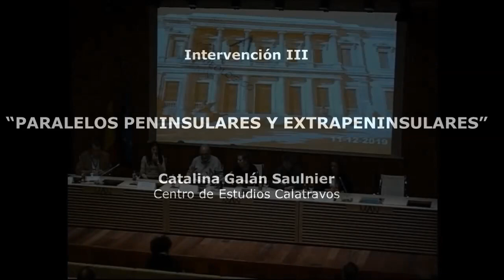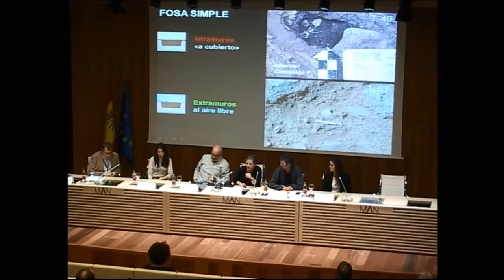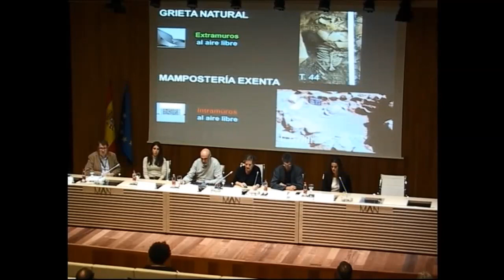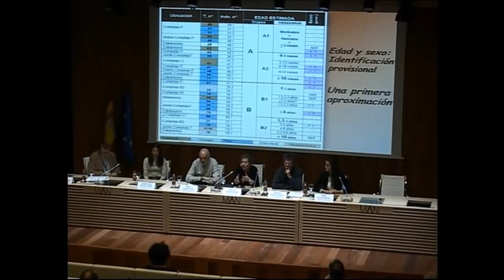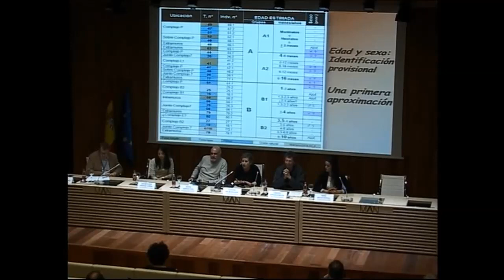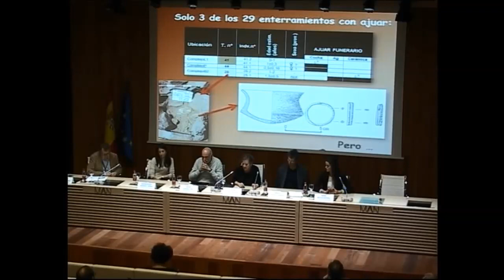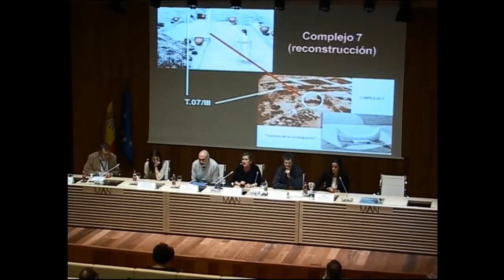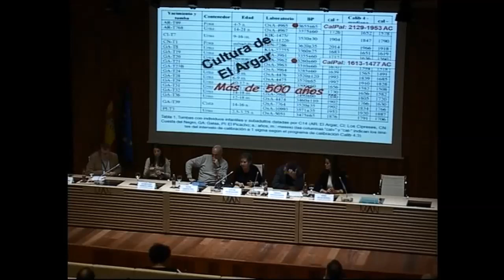Tumbas infantiles del Cerro de la Encantada. Paralelos peninsulares y extrapeninsulares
11/12/2019- Catalina Galán Saulnier (Centro de Estudios Calatravos)

Mesa redonda "Hace 4000 años.Tumbas infantiles en el Bronce de La Mancha"